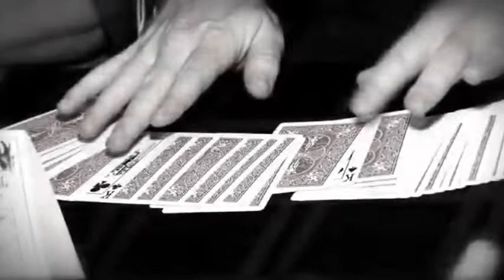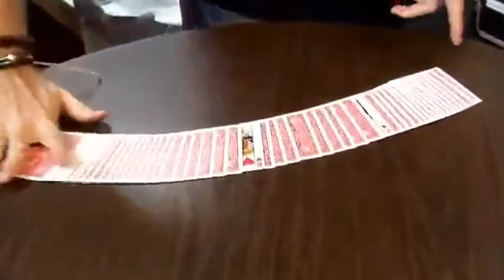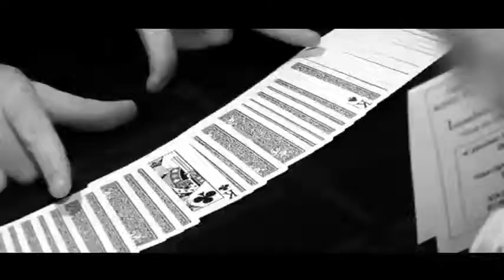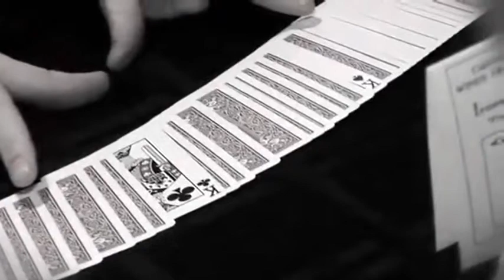Saturn Magic -Search and Destroy by Aaron Fisher - DVD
to purchase this item or view our fantastic range of other magic products